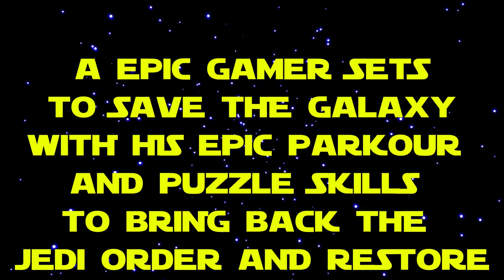STAR WARS JEDI FALLEN ORDER Walkthrough Gameplay Part 3 - LIGHTSABER (FULL GAME)